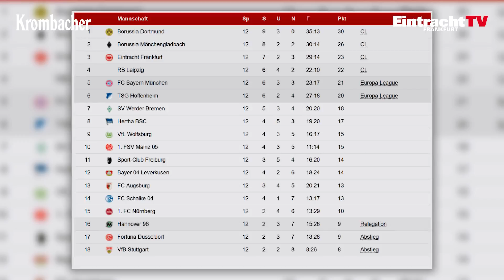Zuhause in Europa - Krombacher Runde vor Marseille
Eintracht Frankfurt International! Am Donnerstag empfängt unsere Eintracht Olympique Marseille im Stadtwald. In der Krombacher Runde ist Marc Stendera zu Gast, der wegen einer Gelb-Rot Sperre nur zuschauen darf!